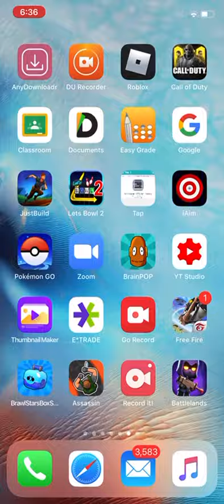ROBLOX ROBUX GIVEAWAY! (Read Desc)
If the video gets 50 likes we will start the robux giveaway. Comment ur usernames. To enter also